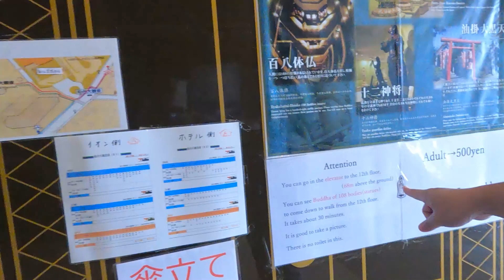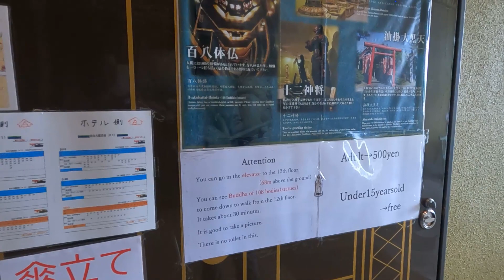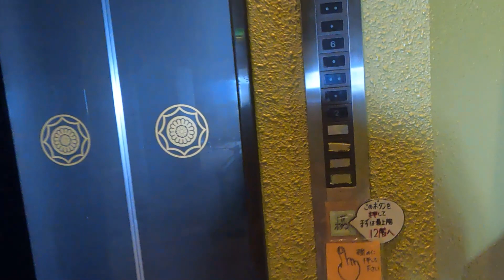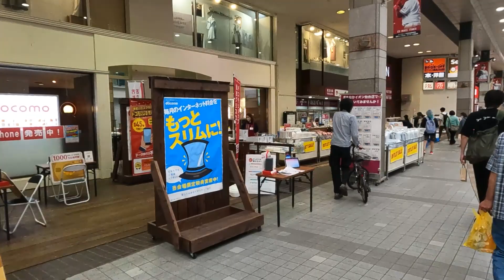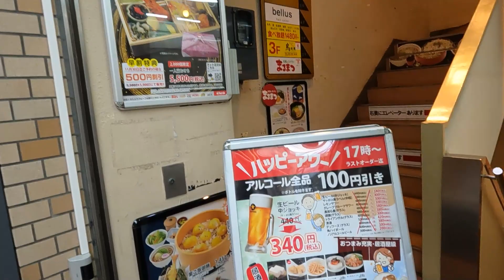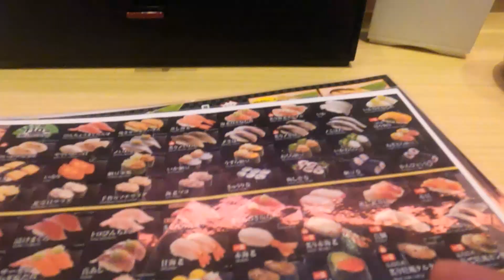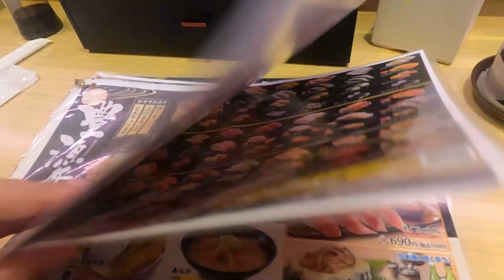เดินเที่ยวในญี่ปุ่น เจ้าแม่กวนอิมเมืองเซ็นได Japan - Sendai : Walking tour Sendai Daikannon (S23E40)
บันทึกการเดินทาง เจ้าแม่กวนอิมองค์ใหญ่ที่สุดของญี่ปุ่น Sendai Daikannon
วันที่เดินทาง 22 กันยายน 2566

00:00 การเดินทางไป Sendai Daikannon จากป้ายรถเมล์สถานีเซนได
04:14 มาถึงป้ายรถเมล์หน้าองค์เจ้าแม่กวนอิม
06:45 เข้ามาด้านในขององค์เจ้าแม่กวนอิม
11:23 เดินหาของกินที่ Aoba-dori

ครั้งแรกกับการเดินทางมายังเมืองเซ็นได ของเบียร์กับฮุย เราเริ่มต้นวันแรกของการท่องเที่ยวด้วยการไปไหว้สักการะเจ้าแม่กวนอิมก่อนเลย หลังจากที่ได้ไปไหว้เจ้าแม่กวนอิมแล้ว เราก็เดินทางกลับไปในเมือง เดินหาร้านอาหารเพื่อทานข้าวกันที่อาโอบะโดริ